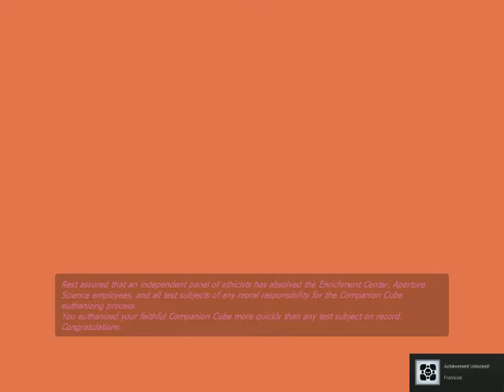Let's play portal #3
Still the only game i can record that is on the computer i could record gamejolt games probably